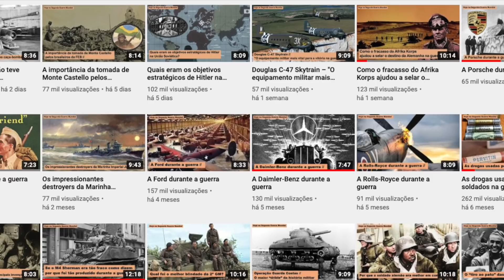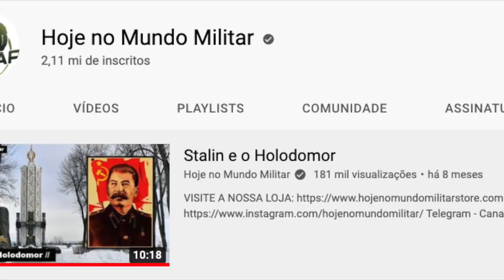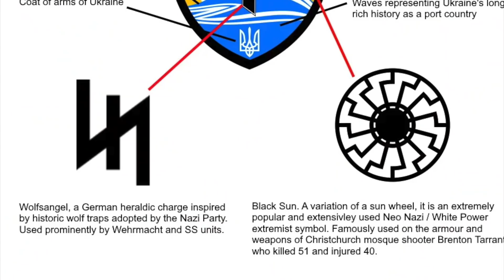Os neonazistas na guerra da Ucrânia